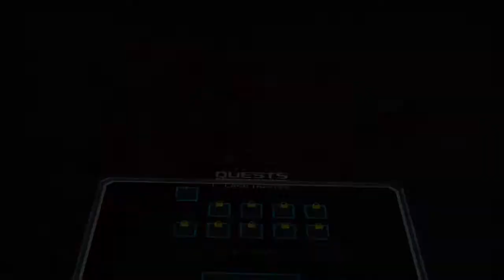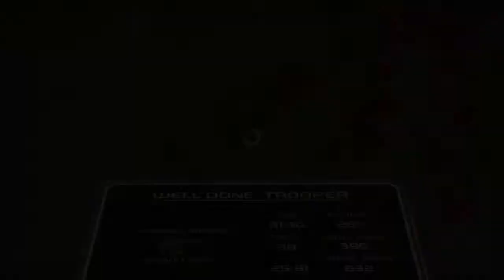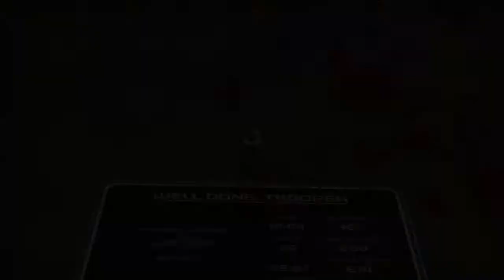Crimsonland Demo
Crimsonland